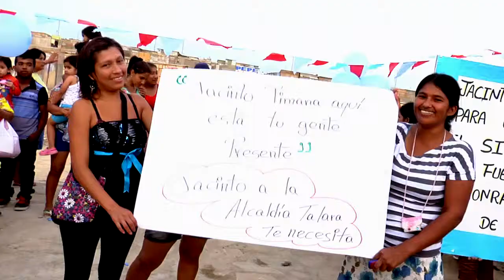Talara Dignidad con Jacinto Timana